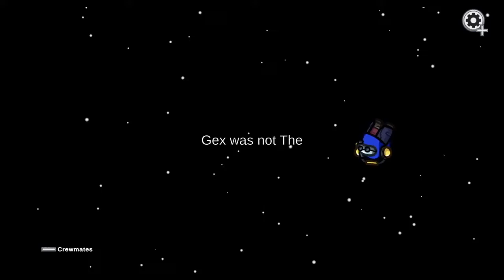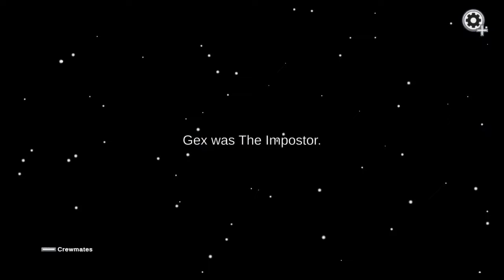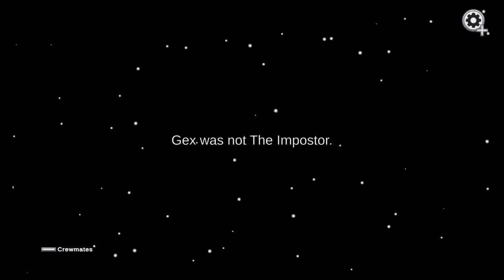Best of January 2022